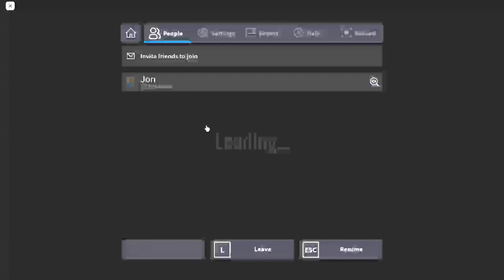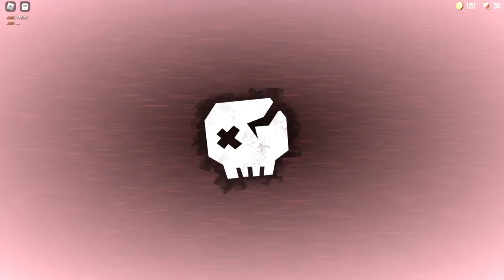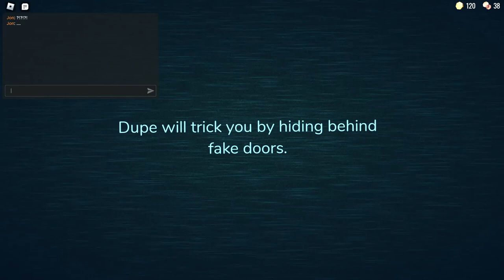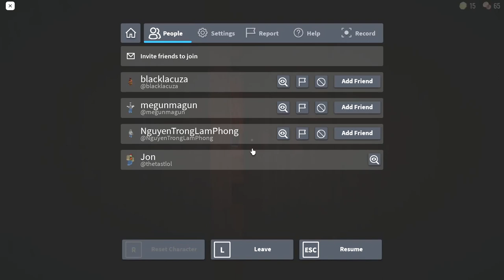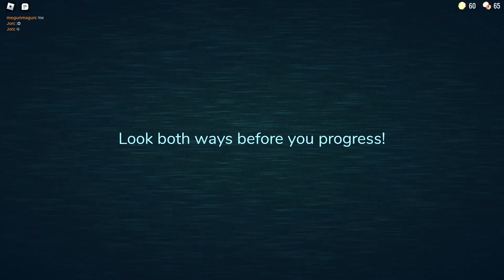I'm Playing DOORS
uhh... alright.
어... 뭐, 그래.